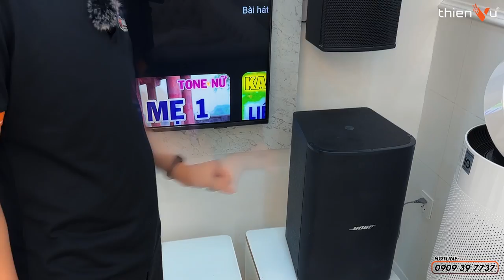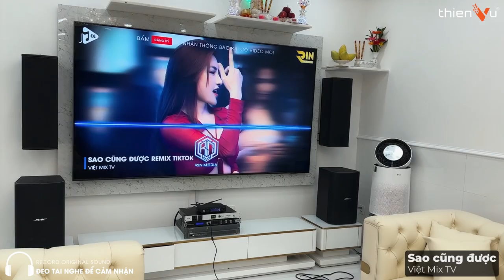Dàn Karaoke Cao Cấp Full Combo "BOSE AMU 208 Và DM10S-SUB" Lắp Đặt Quận 10 | Thiên Vũ Audio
Hệ thống âm thanh thu hút người dùng từ cái nhìn đầu tiên và chinh phục người dùng hoàn hảo bằng chất âm mạnh mẽ sâu lắng đến bất ngờ.
- Đường nét tinh tế phù hợp với mọi không gian
- Âm thanh mạnh, sống động đến từng chi tiết
- Khả năng tái tạo âm thanh chân thật, phủ sóng ở mọi ngóc ngách trong căn phòng.
- Kết nối nhanh chóng, tạo nên không gian âm nhạc ấn tượng trong mọi bữa tiệc.

Không gian giải trí sẽ trở nên hiện đại và chuyên nghiệp với dàn Bose AMU 208

🔻 𝐈𝐧𝐟𝐨𝐫𝐦𝐚𝐭𝐢𝐨𝐧 🔻
🔻 𝗙𝗼𝗹𝗹𝗹𝗼𝘄 𝗠𝗲 🔻
®️ Nội dung khiếu nại bản quyền:
0:00 Intro
0:17 Mở đầu
1:48 Chi tiết bộ dàn
3:21 Test chất âm
5:22 Tổng kết
6:22 Outro